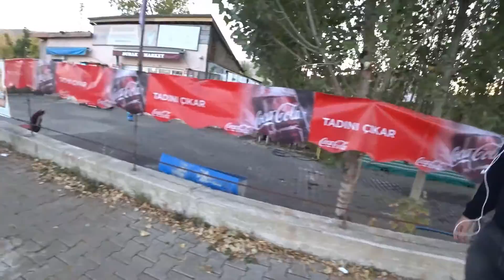To The City's Lights _ Şehrin Işılarına Doğru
Kampüs ten şehre 1 ay boyunca yürümek güzel bir deneyim ve sağlamlık testiydi...